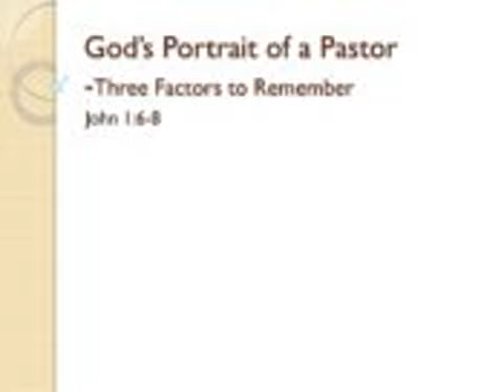God’s Portrait of a Pastor